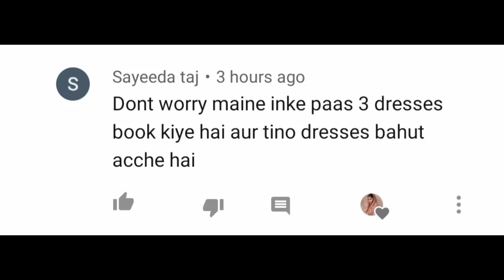Daily Wear Dress Material...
Daily wear salwar suit cash on delivery available.

Packet contains :

Top : 2.25 to 2.50 cotton material with embroidery

Bottom : 2.25 to  2.50+ cotton plain

Dupatta : 2.50 Nazneen with four side golden       border

  * 75 + shipping charges additional